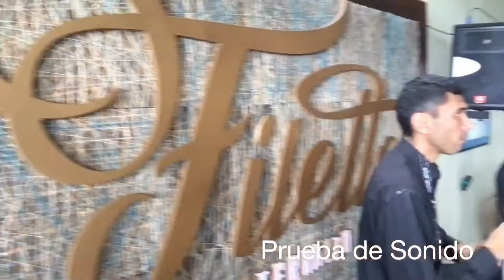ALEXANDER ACOSTA FILETTO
Resumen show Filetto terrazo Bar a casa llena proyecto Universales